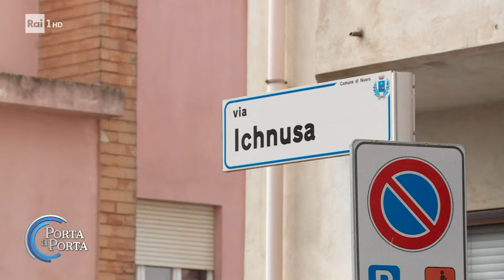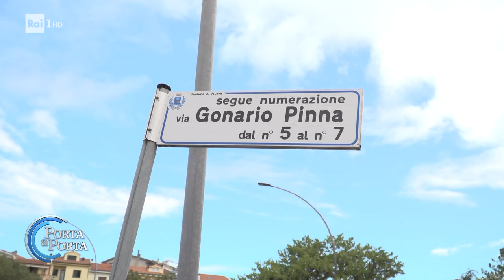La strage familiare a Nuoro - Porta a porta 25/09/2024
- E' salito a cinque il numero delle vittime, incluso l'omicida, della strage familiare di ieri mattina a Nuoro. Nella notte si è fermato il cuore di Francesco, il bambino di 9 anni ucciso dal padre Roberto Gleboni, operaio forestale di 52 anni, che ha sparato, uccidendole, anche alla moglie Giusi Massetti, 43 anni, e alla figlia maggiore Martina, di 26 anni. Il bambino è deceduto prima che fossero concluse le procedure di accertamento della morte cerebrale cominciate in serata nel reparto di rianimazione dell'ospedale San Francesco di Nuoro.